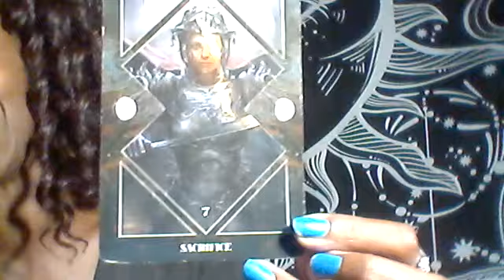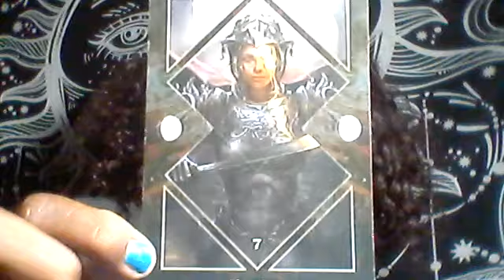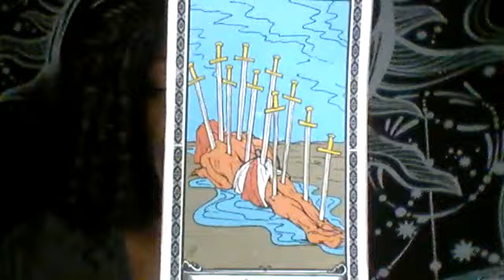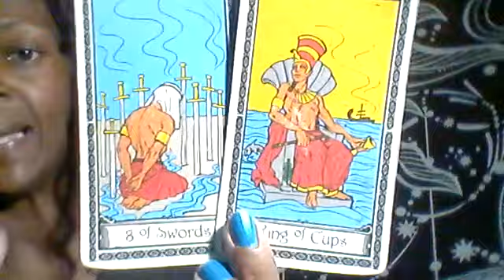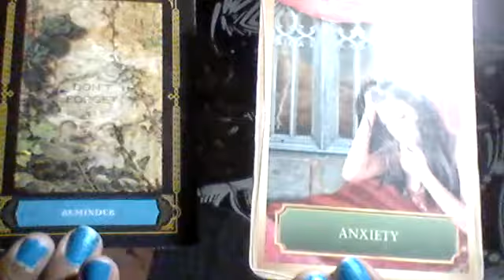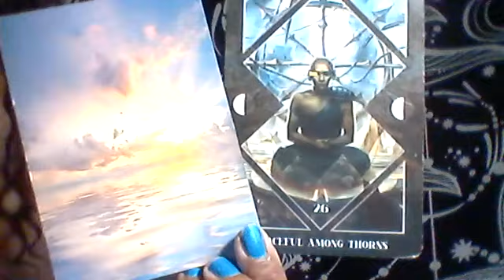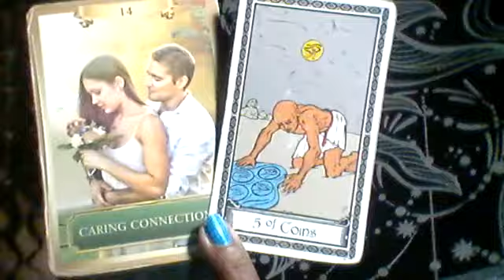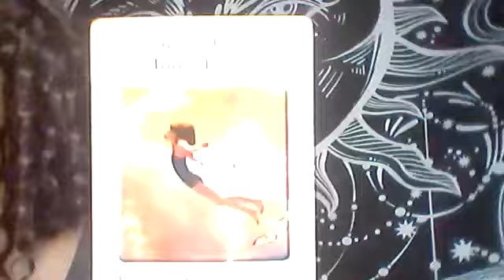TAURUS (FEARS)RECOVERY FROM SACRIFICES AND PEACEFUL IN PAIN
Welcome to Enlightened Mystic Essentials This video is here to inform TARSUS of the FACING FEARS they will face along their journey in MAY.